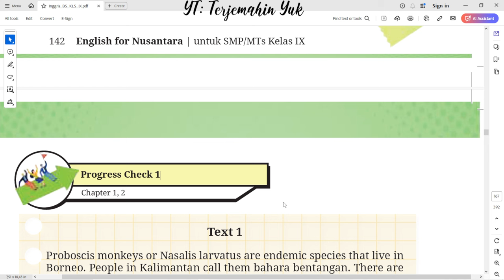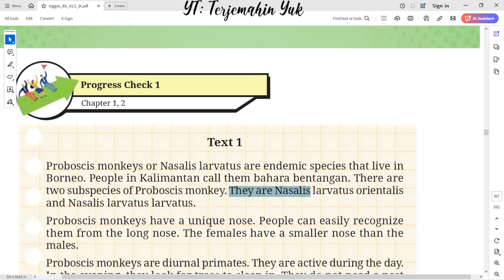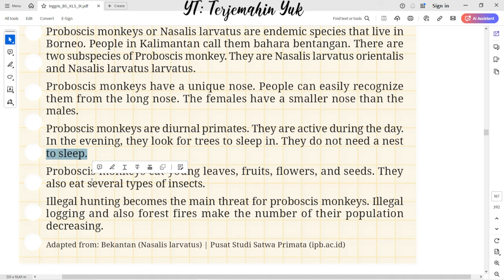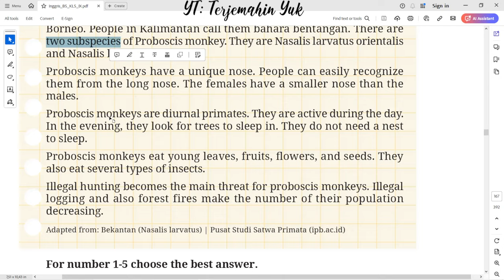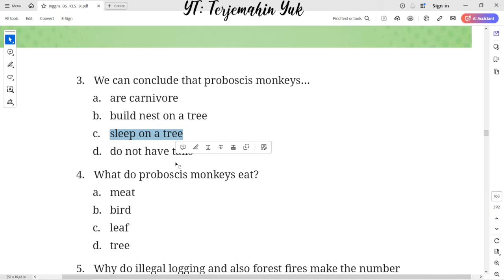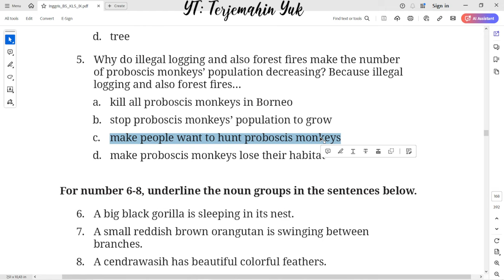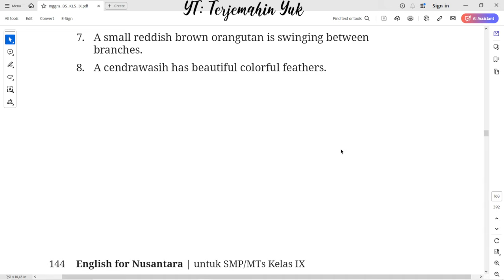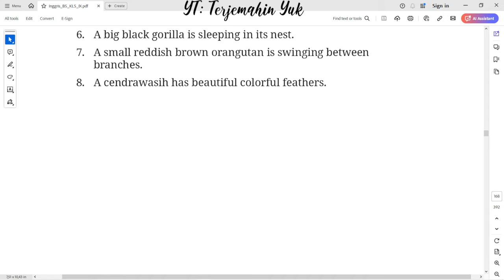Hal. 143-144 kelas 9 Terjemahan Buku Bahasa Inggris SMP / MTs Kurikulum Merdeka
Progress Check 1
Chapter 1, 2
Text 1
Proboscis monkeys or Nasalis larvatus are endemic species that live in Borneo. People in Kalimantan call them bahara bentangan. There are two subspecies of Proboscis monkey. They are Nasalis larvatus orientalis and Nasalis larvatus larvatus.
Kera Bekantan

terjemahin yuk
terjemahinyuk
terjemahkan yuk
Tingkat Lanjut
kunci jawaban
belajar bahasa inggris
pelajaran
halaman .